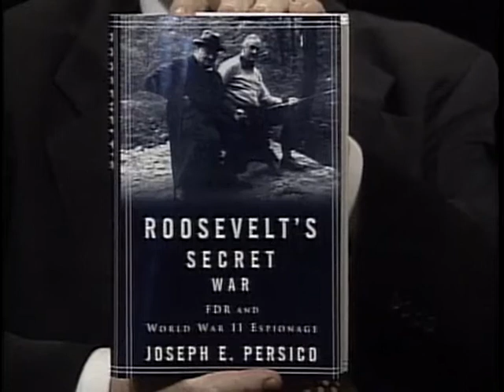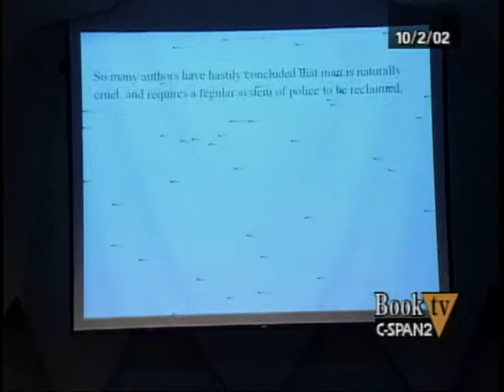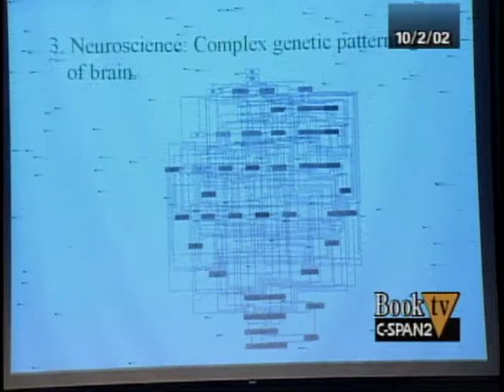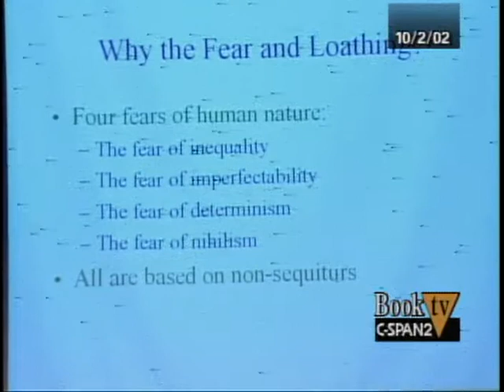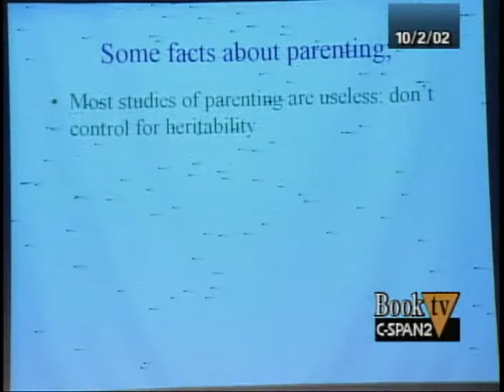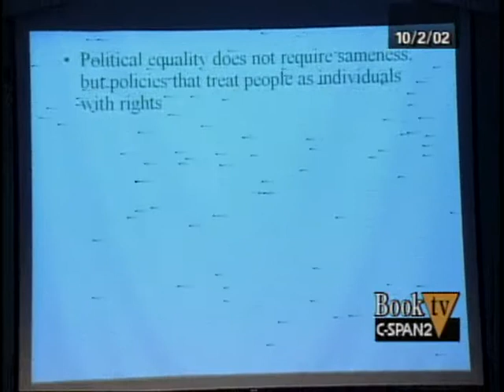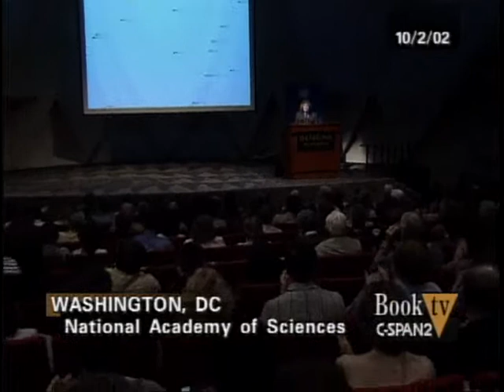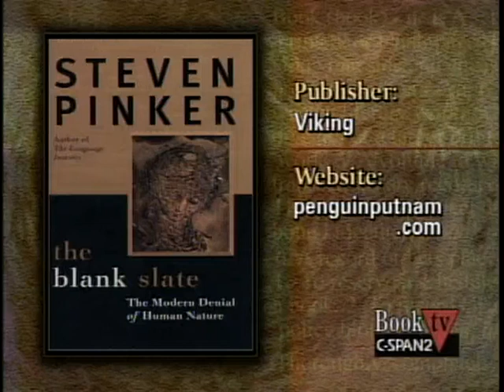Steven Pinker: Blank Slate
Professor Pinker talked about his book, The Blank Slate: The Modern Denial of Human Nature, published by Viking. In it, he describes three major theories that have shaped our understanding of human nature, including the idea that the mind is a "blank slate" shaped entirely by external influences. The theory of man as a "noble savage" and the theory that the human mind is independent of the body are also discussed. Professor Pinker argues that these theories are flawed and suggests that there is a genetic basis for human nature that all three theories ignore. He also addresses the backlash, from both the political left and right, to the idea that genes influence human nature and argues that the arguments these critics make are based on non-sequiturs. Professor Pinker took questions from the audience following his presentation.
10/10/02